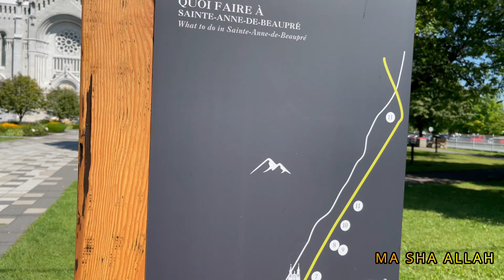Quebec Unveiled Part 1 | Exploring the Hidden Gems | Masood Khalid Vlog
Aslam o Alekum. Welcome to the world of Masood Khalid Vlogs! In this captivating vlog, we take you on an extraordinary journey through the beautiful Mont Sainte-Anne and the surrounding area, including the renowned 1000 Boul Beaupre apartments and condos in Beaupre, Quebec.
Our adventure continues as we explore the Cyclorama of Jerusalem, a unique attraction nestled in Sainte-Anne-de-Beaupré, Quebec. We'll provide you with breathtaking views from the outside and offer a glimpse into its intriguing history.
But that's not all; our journey also takes us to the magnificent Basilica Catholic Church, a stunning architectural masterpiece. We'll explore its grandeur from the outside, highlighting its significance and charm.
Join us as we uncover the hidden gems of Quebec, showcasing the beauty of Mont Sainte-Anne, the comfort of Beaupre's apartments, the cultural richness of Sainte-Anne-de-Beaupré, and the grandeur of the Basilica Catholic Church.
If you're a travel enthusiast or simply curious about unique destinations, you won't want to miss this vlog. Don't wait let's embark on this unforgettable journey together
Thank you from the bottom of my heart for watching, and I eagerly anticipate your company in my upcoming videos. Until then, Asalam o Alekum